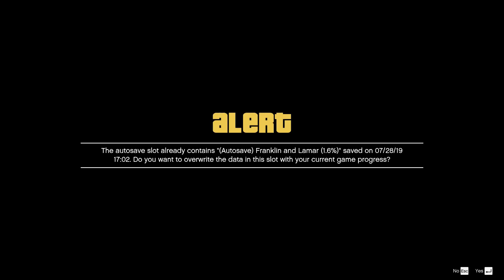PLAYING GTA 5 WITHOUT BREAKING LAW